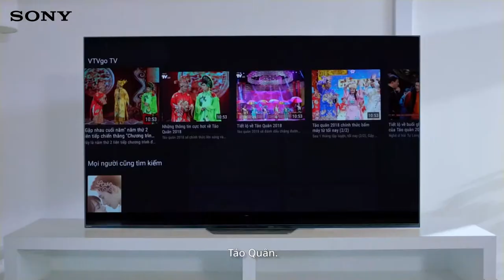Cùng Trịnh Thăng Bình và TV Sony Bravia chinh phục gia đình bạn gái- happystores.com.vn